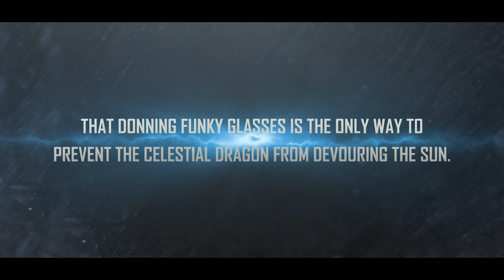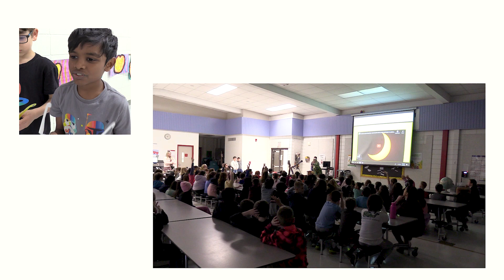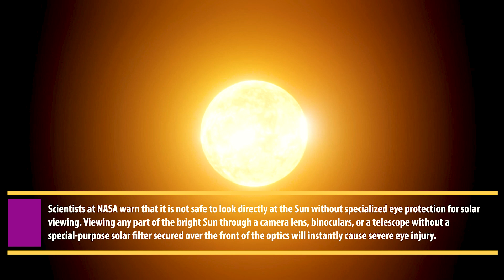Donning Funky Glasses - Solar Eclipse 2024!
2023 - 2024 Ellington Public Schools